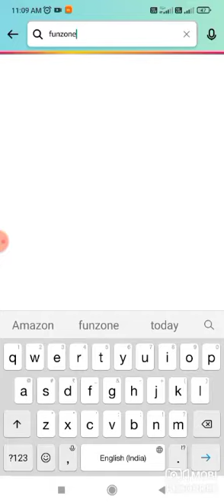Amazon Podcast Trivia Quiz Answers Today| Win 10000 Amazon Pay Balance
Amazon Quiz
Quiz Answers
Amazon Quiz
Quiz Answers
Amazon Quiz